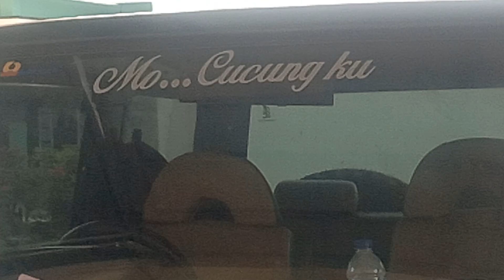Modifikasi mobil Feroza hanya ganti anting anting per